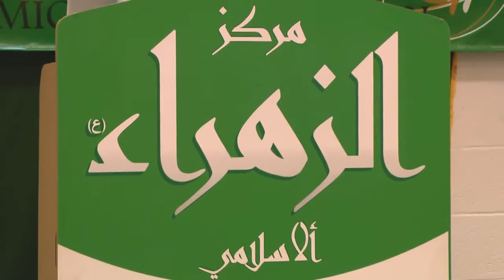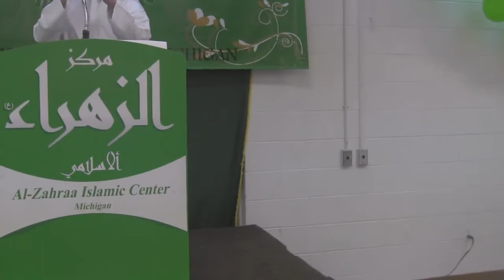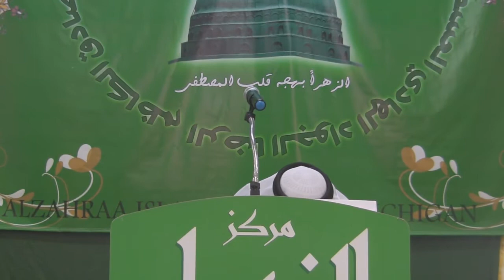أحتفال مبعث النبوي - الرادود نـزار القطري - 1435هـ / HD